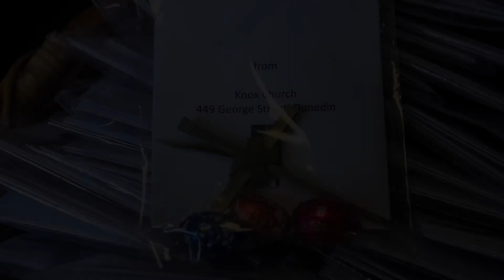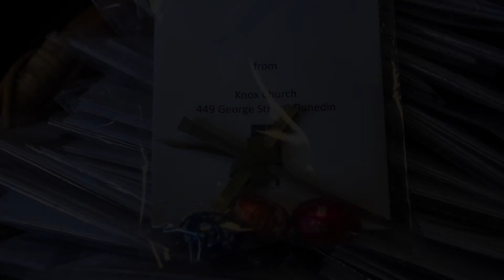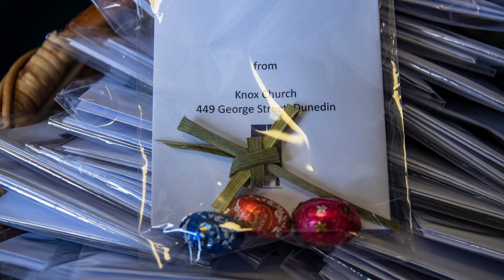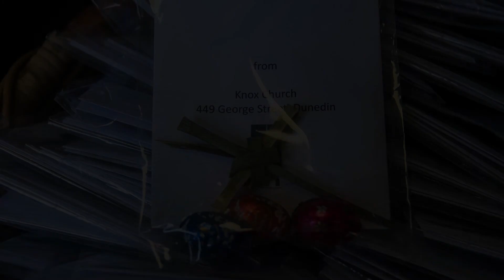Sunday 23rd May Pentecost - Readings & Reflection "Our hearts in hiding"